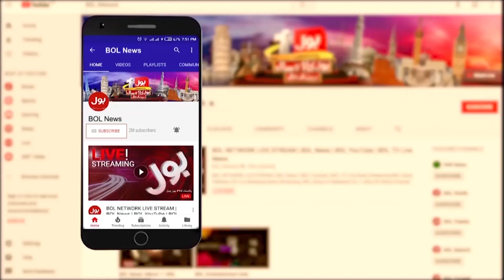Heavy Rain Prediction in Karachi | High Alert Issued | Breaking News